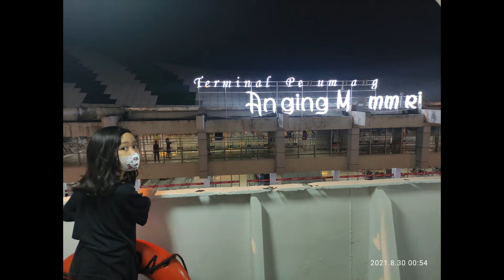SUASANA PELABUHAN MAKASAR DARI KAPAL#2022new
Pelabuhan Makassar, juga dikenal sebagai Pelabuhan Soekarno–Hatta, adalah pelabuhan laut di Makassar, Indonesia. Pelabuhan ini memiliki memiliki lalu lintas penumpang tertinggi dan lalu lintas kargo terbesar di Sulawesi. Pelabuhan Soekarno–Hatta Makassar dikategorikan sebagai pelabuhan kelas utama oleh Pemerintah Indonesia, bersama dengan Pelabuhan Tanjung Priok di Jakarta, Pelabuhan Tanjung Perak di Surabaya, dan Pelabuhan Belawan di Medan.

Kota Makassar adalah salah satu kota yang juga merupakan ibu kota provinsi Sulawesi Selatan. Makassar merupakan kota metropolitan terbesar keempat di Indonesia dan kawasan Indonesia Timur dan pada masa lalu pernah menjadi ibu kota Negara Indonesia Timur dan provinsi Sulawesi.

Luas: 175,8 km²

Provinsi: Sulawesi Selatan